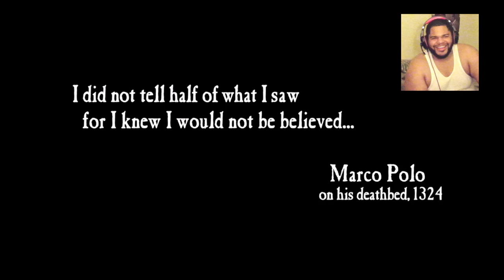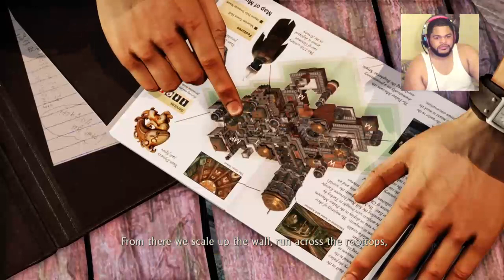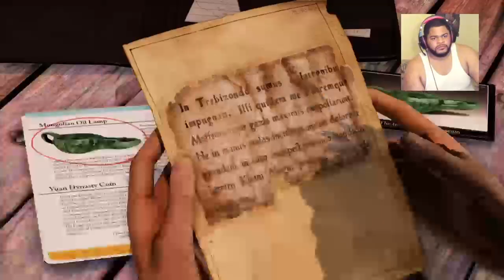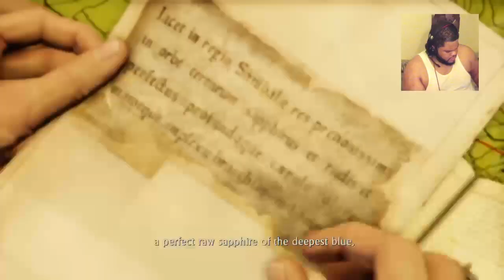Let's Play Uncharted 2 [Uncharted 2: Among Thieves Part 1]